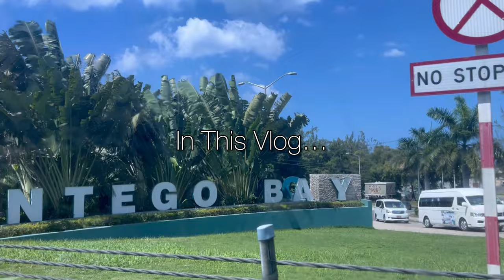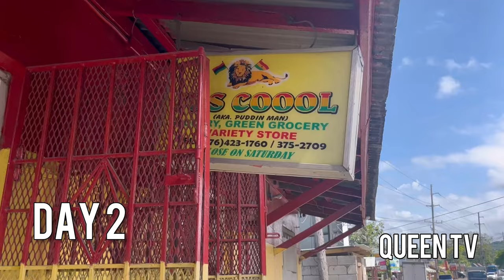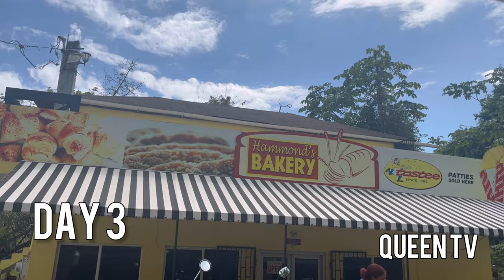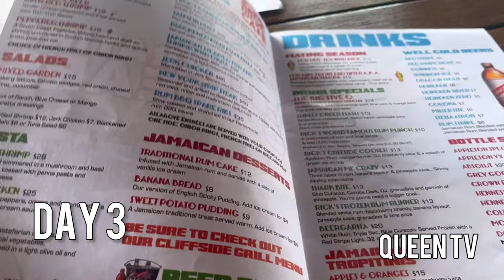MONTEGO BAY 🇯🇲🌴| Atv, Zip Lining, Snorkeling, Catamaran Party + MORE‼️| Queen TV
-Thank You So Much In Advance Babes 🥰

THINK SOMEONE ELSE WILL ENJOY MY CONTENT?

Thanks to all my supporters , we’re on our way to 1,000 subscribers 🙌 🙌
currently: 181 | goal: 500 by April 2024

I truly appreciate each & every one of y’all for the continued love and support 😘

EXTENTIONS IM WEARING

RANDOM INFO

Zodiac Sign: Leo ♌️
Film: iPhone 13 Pro Max in Cinematic
Editing Software: InShot app
Nationality: Nigerian + Jamaican

If you choose to shop through these links, it will NOT cost you any additional money!
Thank you in advance for the support!